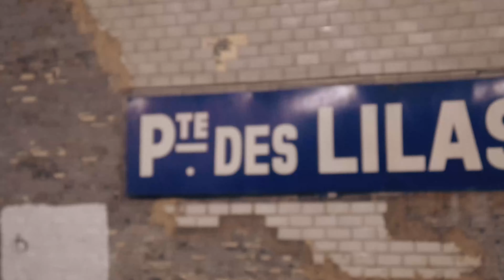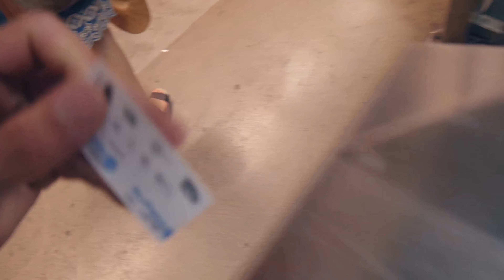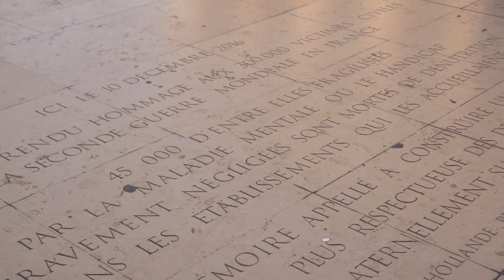Wir stecken fest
Auf dem Weg nach Paris, hatten wir das totale Glück in eine Vollsperrung zu kommen und dort für 3 Stunden fest zustecken.

« «▬▬▬▬▬▬▬▬▬▬▬▬▬ ★ Sonstiges★ ▬▬▬▬▬▬▬▬▬» »

« «▬▬▬▬▬▬▬▬▬▬▬▬▬ ★ über mich★ ▬▬▬▬▬▬▬▬▬» »

« «▬▬▬▬▬▬▬▬▬▬▬▬▬ ★ Designs ★ ▬▬▬▬▬▬▬▬▬»»

- Du brauchst ein exklusives, professionelles und kostenloses  Design?

Worauf wartest du? bestellen.

« «▬▬▬▬▬▬▬▬▬▬▬▬▬ ★ Musik★ ▬▬▬▬▬▬▬▬▬» »